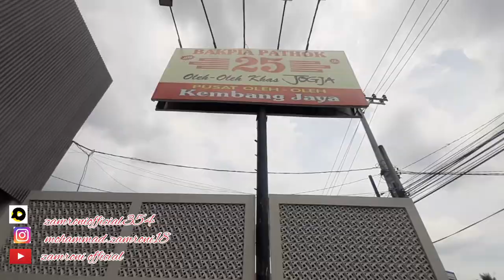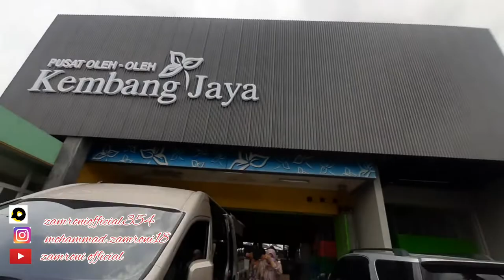Pusat oleh - oleh dijogja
Assalamualaikum warahmatullahiwabarakatuh
dikonten kali ini saya mau memperkenalkan beberapa tempat oleh" yg ada di jogjakarta temen" yaitu bakpia patok25 dan kaos oblong langsung dari pabriknya semkga terhibur dan bermanfaat ya info dari kami 🙏🙏